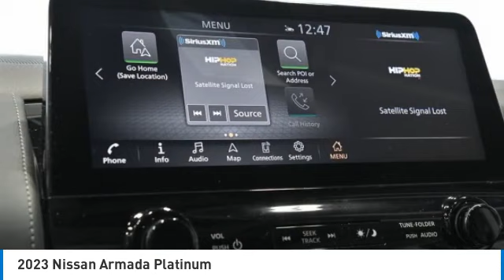2023 Nissan Armada 83156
2023 Nissan Armada Platinum

COMPLETE 100% OF YOUR PURCHASE ONLINE AND WE WILL DELIVER THE CAR TO YOUR HOME/BUSINESS! Recent Arrival!